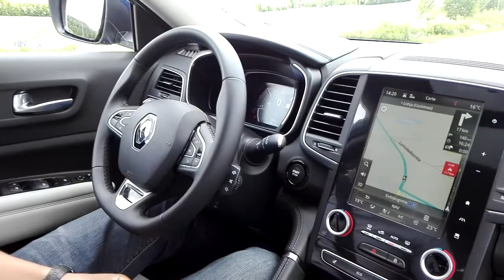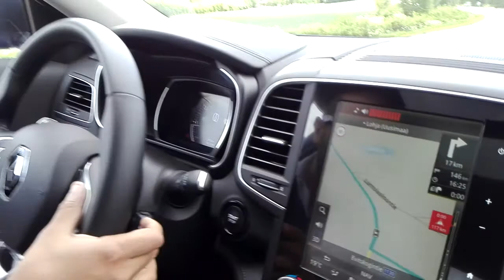Essai du Renault Koleos 2017 : Gracieux mahousse. | Mekanikus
Il aura fallu attendre dix ans avant de le revoir : il s'agit du tout nouveau Renault Koleos. Une seconde génération très aboutie et entièrement remaniée qui revient donc dans un segment des SUV où la concurrence sévit vigoureusement. Dispose-t-il d'atouts suffisants pour tenir tête aux cadors du segment ?